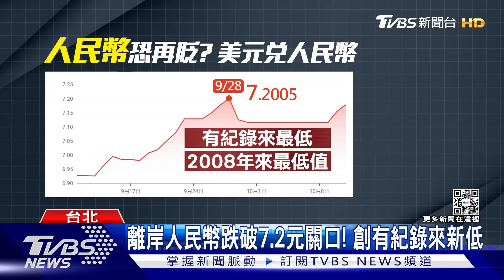人民幣恐再貶? 專家分析「這原因」有可能｜十點不一樣20221011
美國聯準會鷹式升息，讓美元指數頻創新高，許多國家連帶受到影響，就連人民幣也敵不住，看看人民幣在9月度曾一度貶破7.2兌1美元，出乎市場意料之外，即便目前又回升至7.1附近，但市場預期人民幣貶值仍然存在，看看現在的大陸壓力極大，因為不只國際的壓力要扛，內部也有許多問題，得要面對。